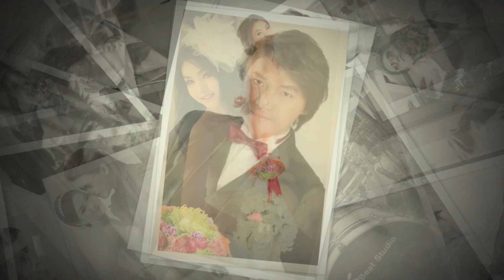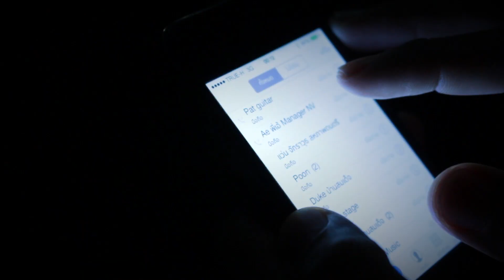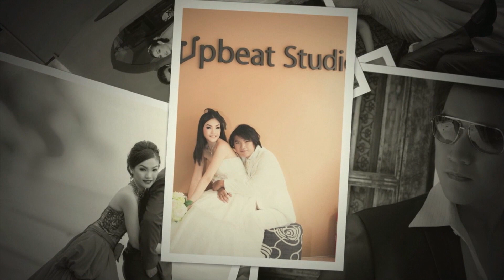Full Presentation Aey&Yui 6 OCT 2013